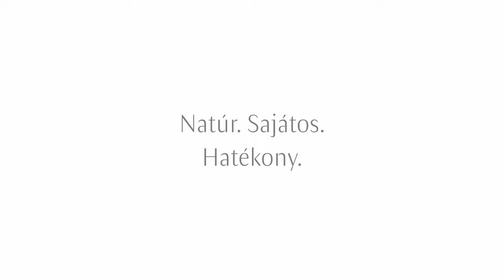Saját utam Dr. Hauschka kozmetikusként Zentai Mariann kozmetikus képző (11/11 epizód)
Ez a filmrészlet egy 11 részből álló beszélgetés sorozatnak a záró része.
A gondolatok, tapasztalatok és tudásmegosztásában részt vevők:
- Pomázi Beatrix Dr. Hauschka partner képző
- Zentai Mariann Dr. Hauschka kozmetikus képző (ebben a filmben megszólaló)
- Hollósi Emőke Dr. Hauschka kozmetikus képző
A beszélgetés-sorozat a hazai hivatalos márkaképviselet, a Natura-Sophia Kft. helyszínén készült 2021. nyarán.

📹 Vidor Gergely, Polónyi-Gyurica Krisztián, Molnár Géza